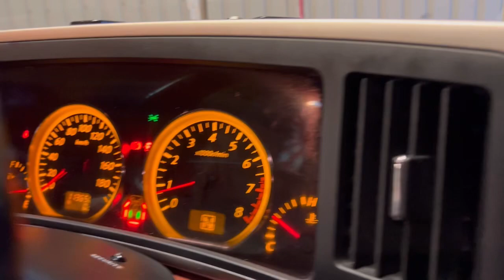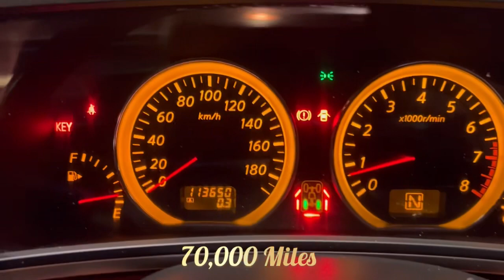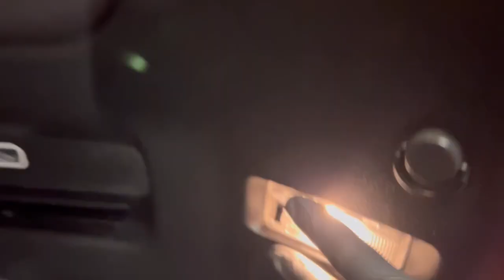Nissan Elgrand 2.5 V6 Highway-Star, 20” Alloys, Twin Sunroofs, Chrome Pack, Four Wheel Drive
Nissan Elgrand Highway-Star Auto FOUR WHEEL DRIVE, 2005-55-Reg, Finished in Unmarked Pearlescent Black Paintwork, (Mystic Black) it changes from black/green/gold/purple depending on the sunlight, Front spots with chrome surrounds, Stunning 20” polished Alloys, Fold away wing mirrors with built in clear indicators and front/side colour camera, Full privacy glass, Rear spoiler with built in brake light and colour reversing camera, Twin Electric Soft Closing Sliding Doors, Twin Sunroofs rear sunroof is a one touch opening roof which can be operated by the rear passengers remote control, 8 Seater, 8 Unmarked half black leather seats, The centre seats are fully rotational, The centre seat converts into a sliding table with built in cup-holders, The Rear seats fold to the side to make way for a huge boot, Front and rear Air-Con and climate control, Front and Rear electric windows, Front and rear armrests, Key-less Entry, Key-less Start, Selectable Four Wheel Drive, Stereo/C.D/ Stunning condition only covered a Genuine 70,000 Miles with all the Genuine paperwork from Japan including the auction sheet and D-Teg form which both prove the mileage and condition before it left Japan
Nationwide Delivery Service Available
4K Video